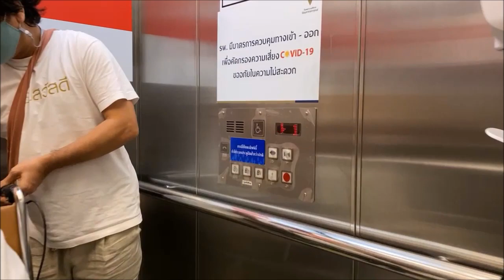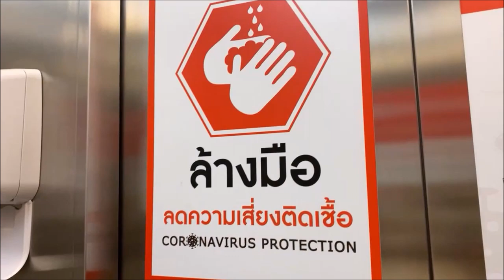ข่าวดี